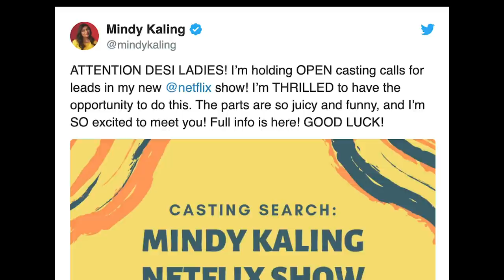'Never Have I Ever' Cast Talk Working with Mindy Kaling and Representation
Because "Never Have I Ever" -- Netflix's latest comedy about an Indian-American teen just  who wants to improve her social status -- is inspired in part by Mindy Kaling's personal life, the cast of the series opened up about how much help they received from the show creator who brought them together.